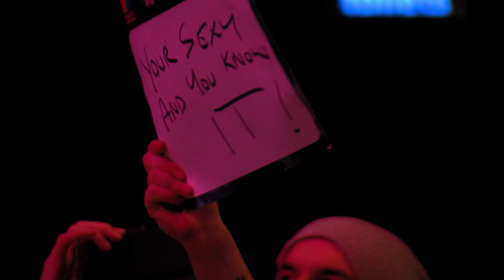Ted Hankey vs Martin Adams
Ted Hankey against Martin Adams at The Legends of Darts Masters Tournament

Keep updated!